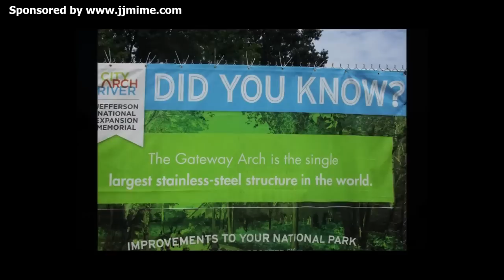Ken's first time at St Louis Arch